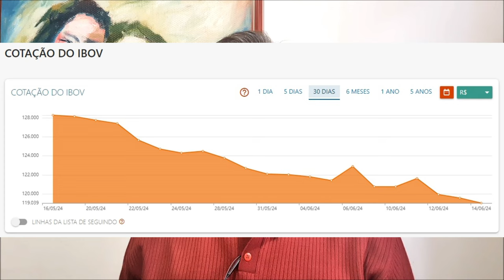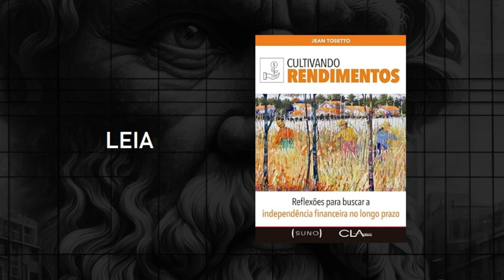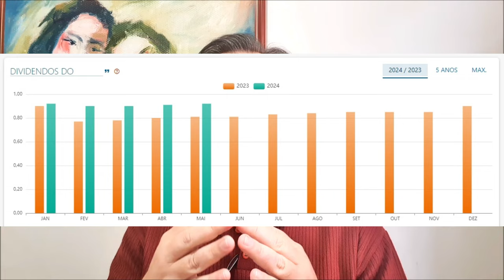Bolsa caindo? Tudo é transitório. | FIIlosofando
Fiilosofando / 089
Bolsa caindo? Tudo é transitório

A transitoriedade das coisas é um tema central nas tradições filosóficas estoicas, que enfatizam a impermanência das coisas e ensinam a aceitação tranquila das mudanças inevitáveis da vida, pois tudo é passageiro. Quando reconhecemos que nada dura para sempre, podemos começar a valorizar o presente de maneira mais intensa e viver com mais plenitude, sem o medo constante de perder o que temos.
O apego aos bens materiais como casa, carro e outros pertences muitas vezes nos leva a uma falsa sensação de segurança e permanência. No entanto, quando reconhecemos a transitoriedade dessas posses, podemos aprender a usá-las sem nos tornarmos dependentes delas. Este desapego não significa negligência ou falta de cuidado, mas sim um entendimento de que esses bens são ferramentas temporárias que nos servem por um tempo e, eventualmente, passarão para outras mãos ou perderão sua utilidade.
Nosso corpo também é uma entidade temporária e sujeita a constantes mudanças. A filosofia estoica, por exemplo, nos ensina a aceitar as limitações e o envelhecimento do corpo com serenidade. Esta aceitação nos ajuda a focar mais no que podemos controlar — nossas ações, pensamentos e atitudes — e menos no que está fora do nosso controle. A consciência da mortalidade e da fragilidade física pode nos incentivar a viver de forma mais significativa e alinhada com nossos valores.
Quando aplicamos essa perspectiva de impermanência e desapego à esfera financeira, especialmente no contexto da volatilidade das Bolsas de Valores, encontramos uma valiosa lição. As flutuações no mercado financeiro são um reflexo da natureza transitória da economia global. Se cultivamos um apego excessivo à variação do patrimônio, estamos constantemente sujeitos a estados emocionais de ansiedade e euforia, que podem nos levar a decisões financeiras impulsivas e prejudiciais.
Em vez disso, podemos adotar uma abordagem focada na regularidade dos fluxos de renda passiva. Isso nos permite ter uma visão de longo prazo e maior estabilidade emocional. A geração de renda passiva oferece uma base mais previsível e menos sujeita às flutuações diárias do mercado.

Recomendação de leitura:
“O Sonho de Cipião”, por Marco Túlio Cícero
Biblioteca básica para quem investe:

Fiilosofando 089:
Apresentação: Jean Tosetto
Edição final: Vitor Nagashima
Coordenação: Professor Marcos Baroni